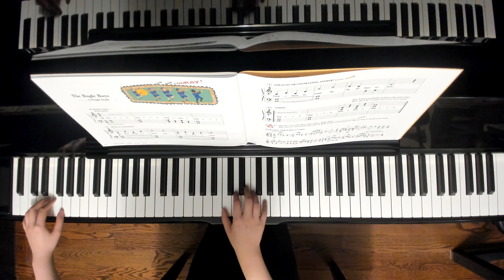The Bugle Boys